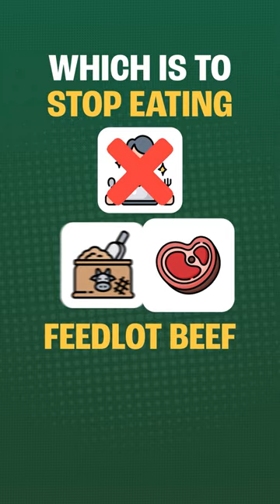Is Grass-Fed Beef Really Better for the Planet? | George Monbiot | The Proof Podcast EP #284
🌿 The Surprising Truth About Grass-Fed Beef! 🐄 | Discover the Environmental Impact"
Are you making the right choice for the planet with your beef? Find out the unexpected truth and join the conversation on sustainable eating.